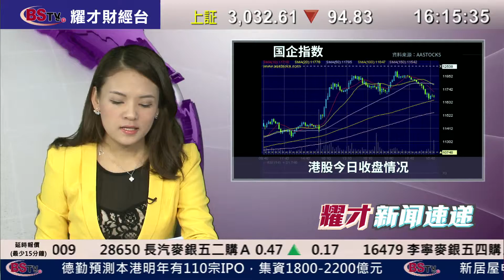耀才財經台 新聞速遞(國) 畢純紫 23/12/14 下午國語新聞速遞